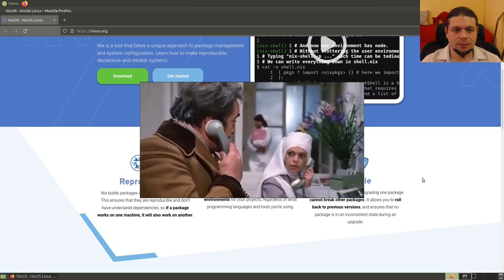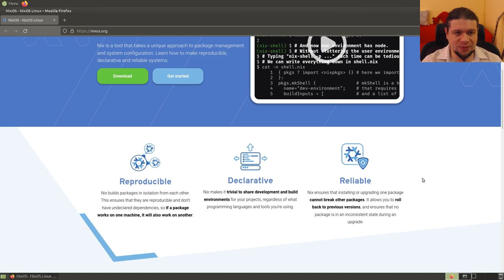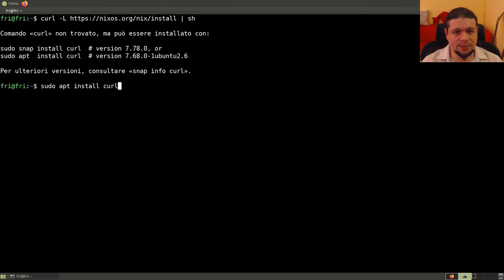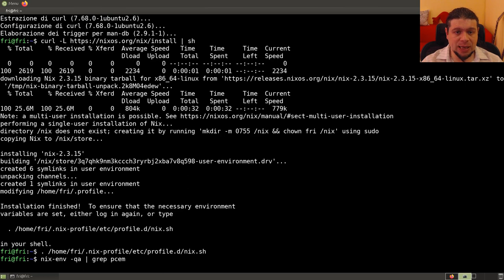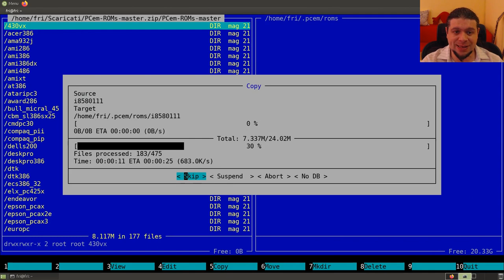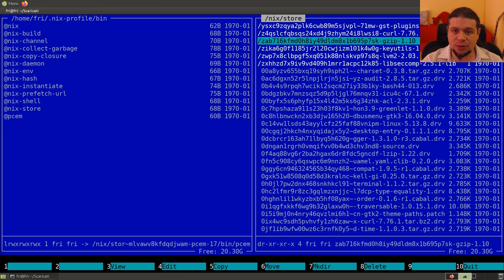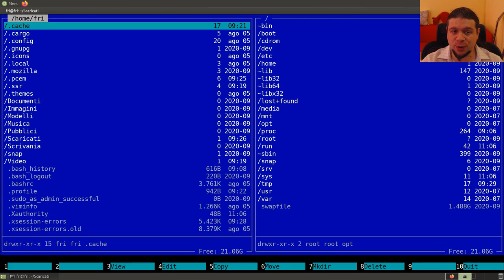NixOS è interessante ...Ma non per i motivi che pensi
In questo video esploriamo una caratteristica che ho trovato interessante in
NixOS, e come esempio andiamo ad installare l'emulatore PCem usando il
package manager Nix.
Accenno anche a come far funzionare Nix con la shell Fish, e vediamo la
struttura delle directory col file manager rnr.